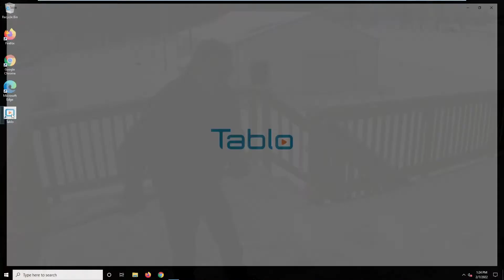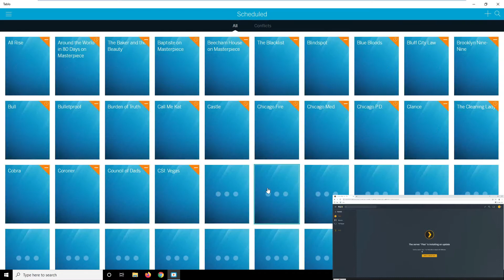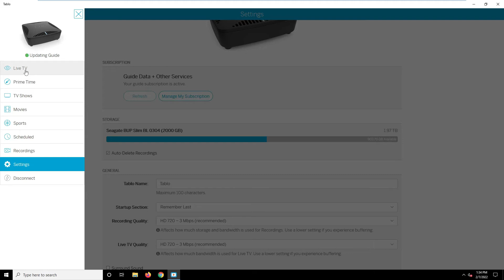Tablo Firmware Update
Tablo DUAL LITE OTA DVR Software update ver. 2.2.40